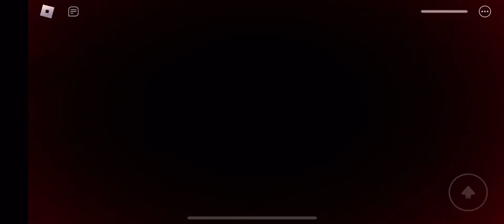Piggy: Daymare Mode | Forest Daymare Mode All JumpScares (Updated)